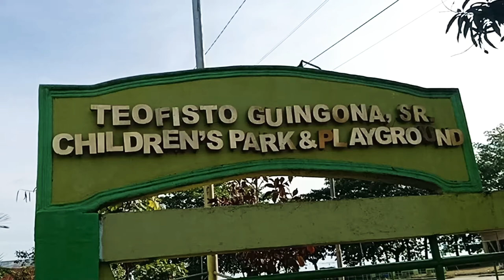🇵🇭 Teofisto Guingona Sr Children's Park and Playground (Buenavista Agusan Del Norte)